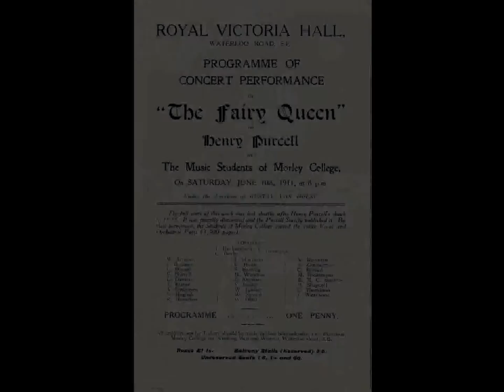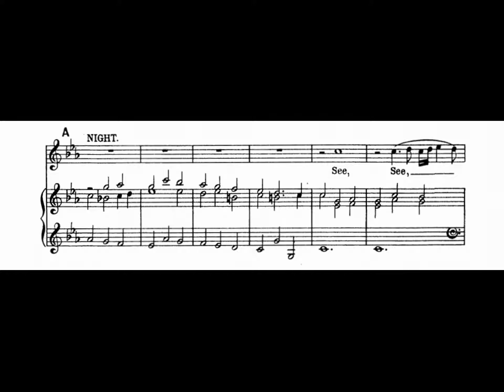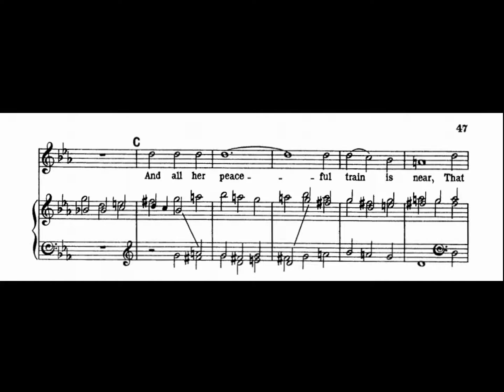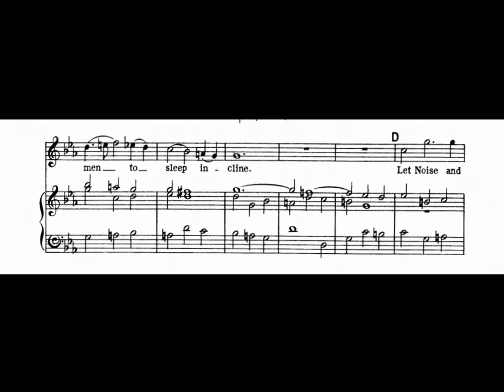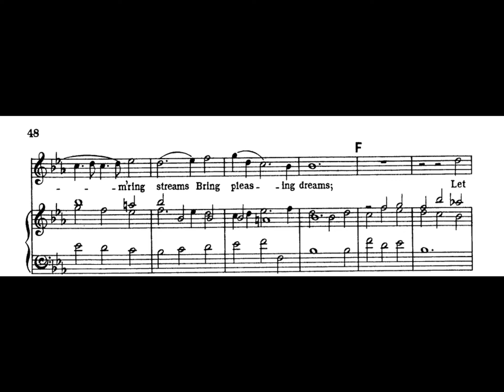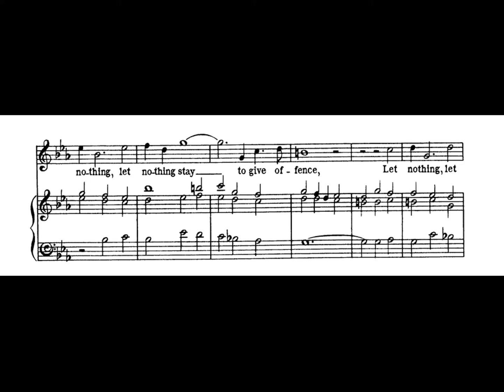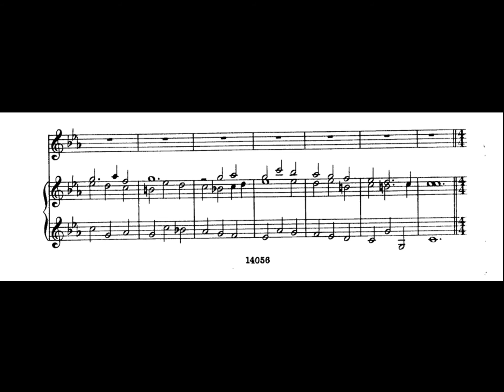"See, even Night herself is here" - The Fairy Queen (Purcell) + Score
"See, even Night herself is here" de la semiópera The Fairy Queen de Henry Purcell.

Canta: Nadine Koutcher